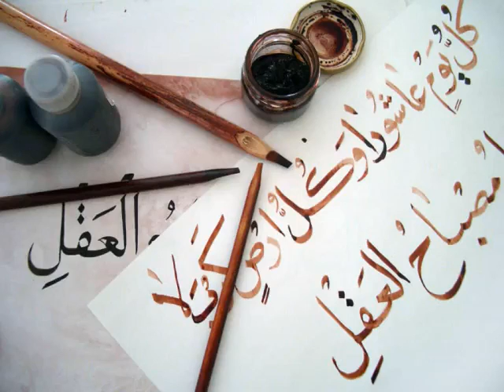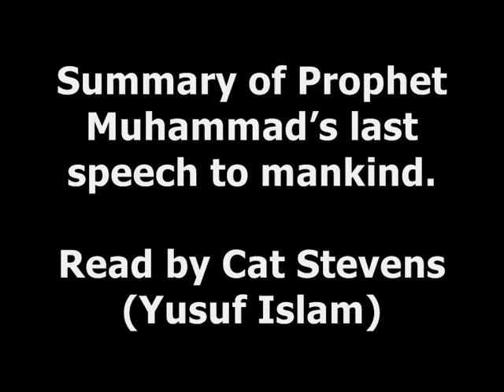Prophet Muhammad's final speach to mankind before his death.